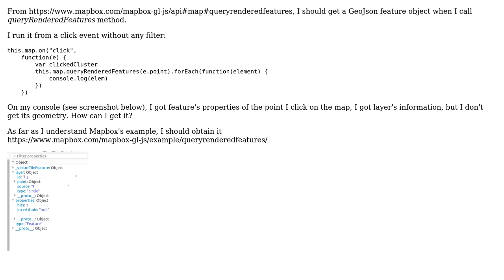GIS: How to get geometry of clicked feature?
With thanks & praise to God, and with thanks to the many people who have made this project possible! | Content (except music & images) licensed under CC BY-SA | Music | Images & others | With thanks to user pathmapper user Pang user Fractaliste and the Stack Exchange Network Trademarks are property of their respective owners. You are responsible for your own actions.